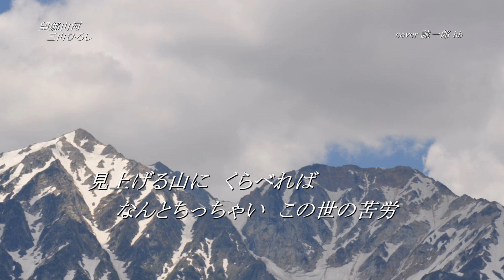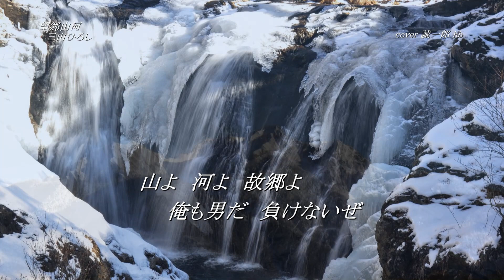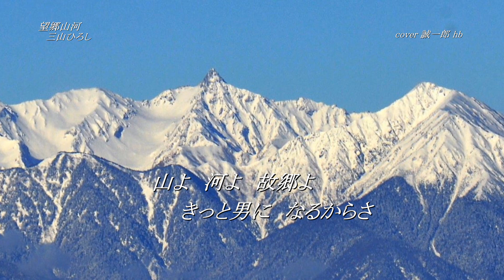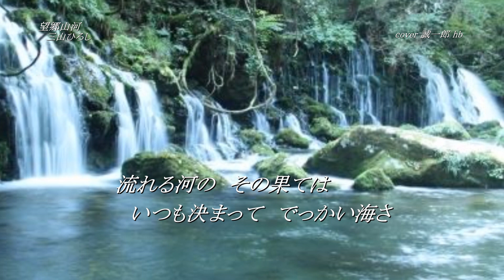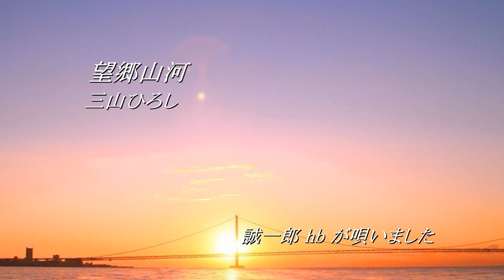「望郷山河 」三山ひろし cover 誠一郎ｈｂ 2019年1月9日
本日発売「望郷山河」三山ひろしさん、唄ってみました、。2019年1月9日発売、とてもいい歌です。
作詞／喜多篠 忠　作曲／中村典正　編曲／石倉重信